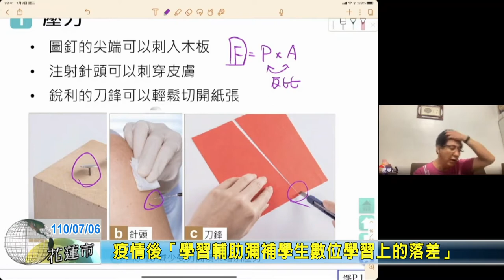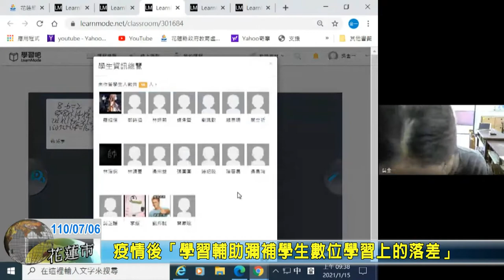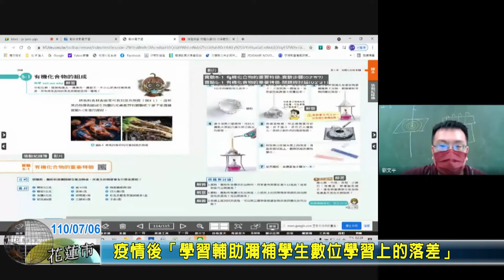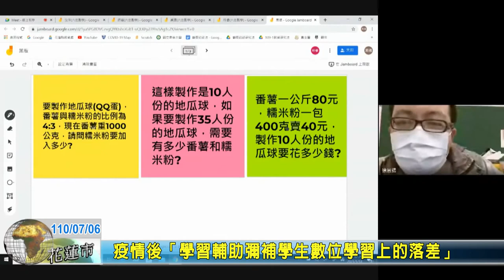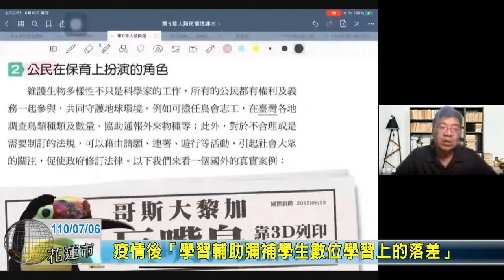20210706 03 疫情後「學習輔助彌補學生數位學習上的落差」